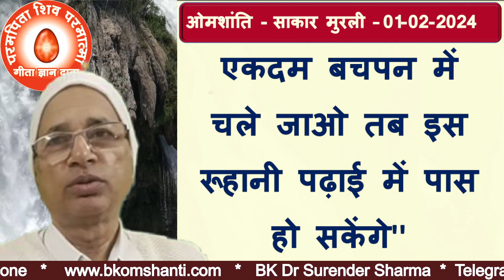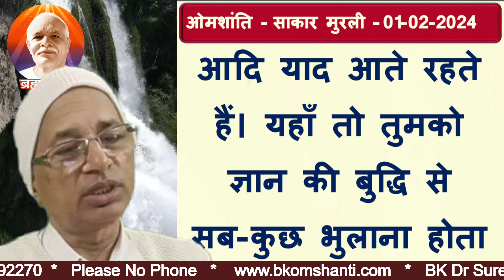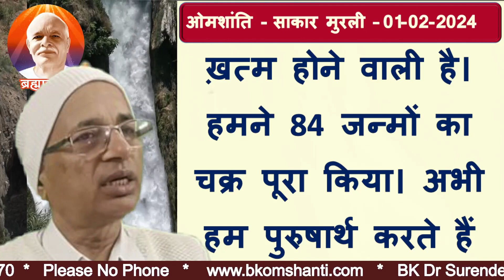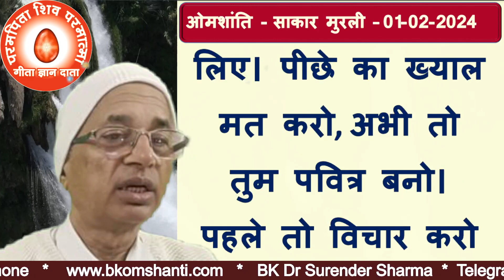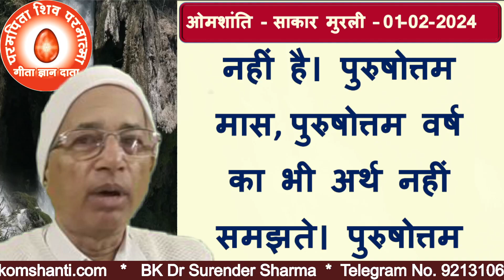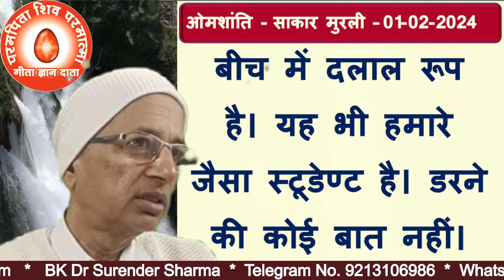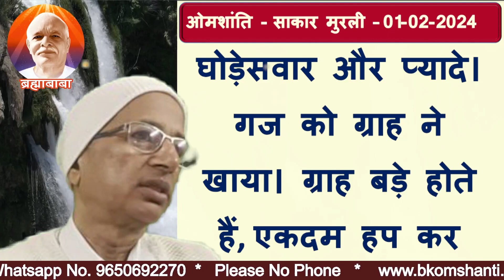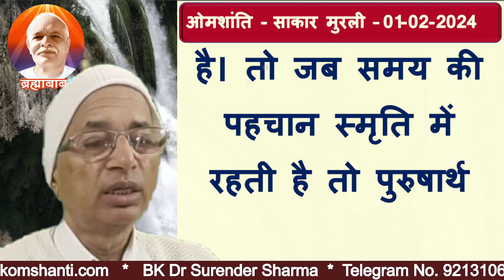01 Feb- 2024 | आज की मुरली | Today Murli | Aaj ki Murli bk omshanti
01 Feb-2024 | आज की मुरली | Today Murli | Aaj ki Murli Brahma Kumaris

आज की मुरली पढ़ने वाली
आज की मुरली ओम शांति
आज की मुरली शिव बाबा की
आज की मुरली सुनाओ
आज की मुरली मधुबन की
आज की मुरली मधुबन से
brahma kumaris
brahma kumaris news
bk om shanti meditation
today murli
today murli bk